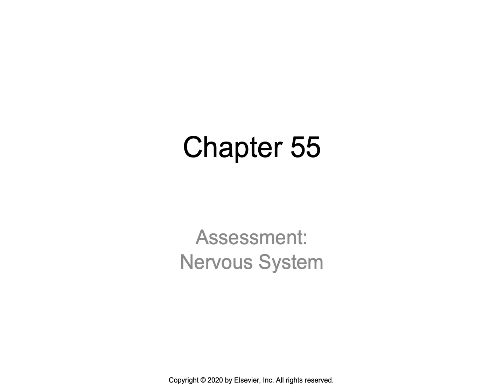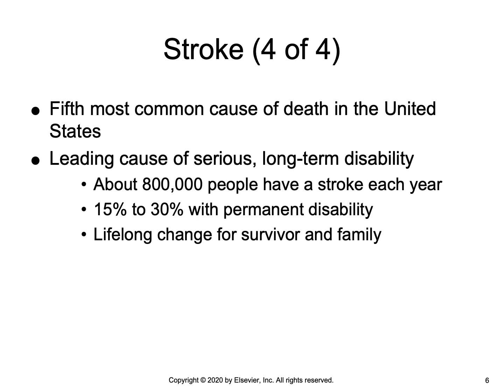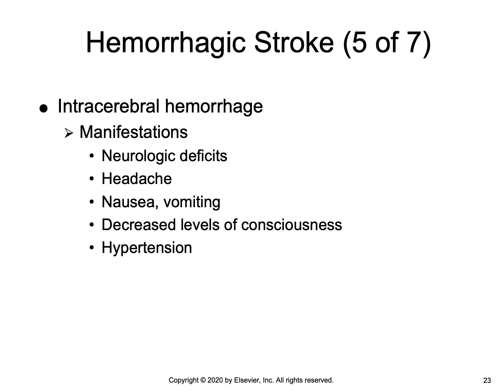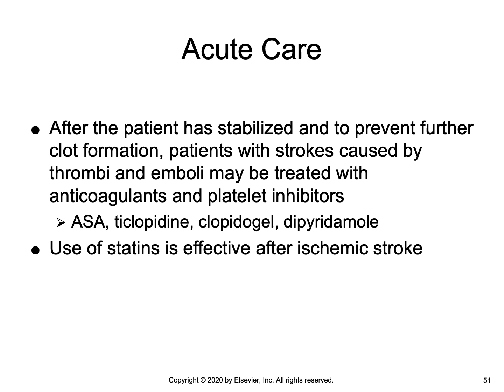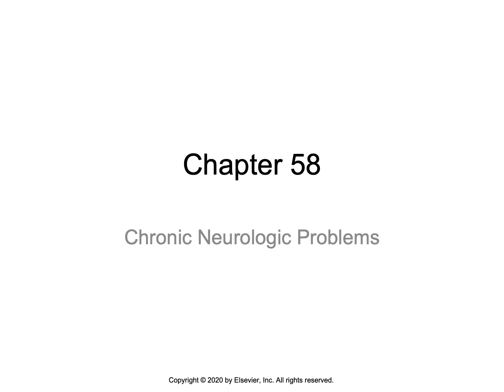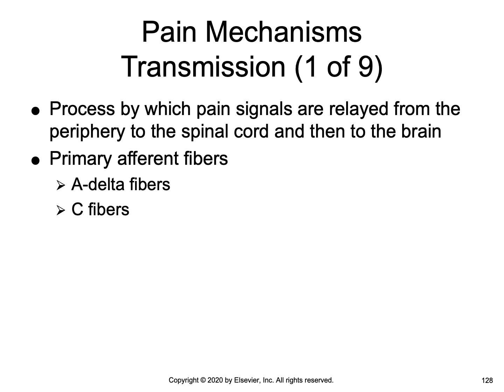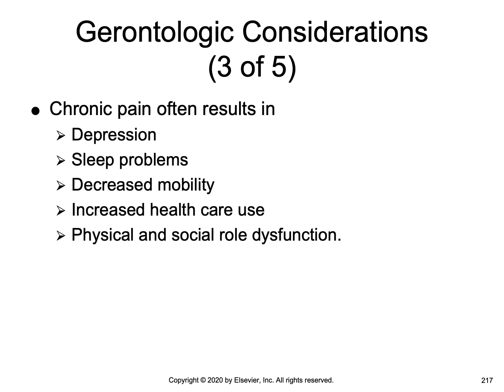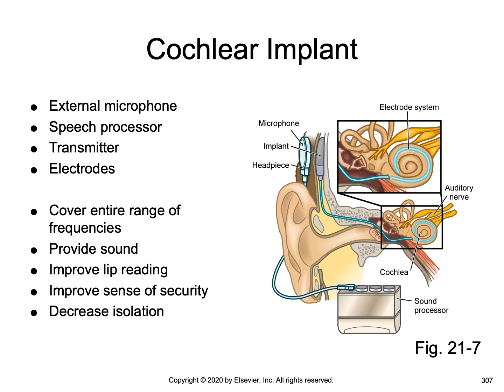SU 2020 Neurosensory and Pain 1